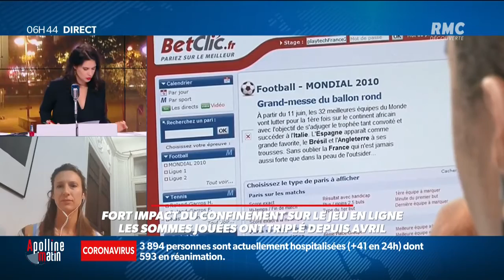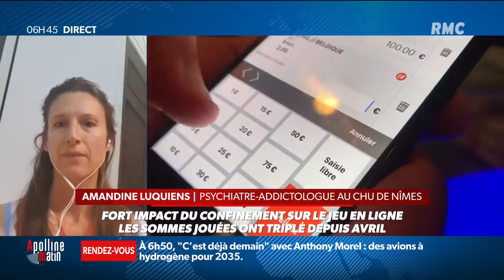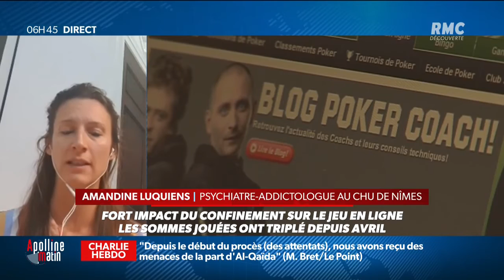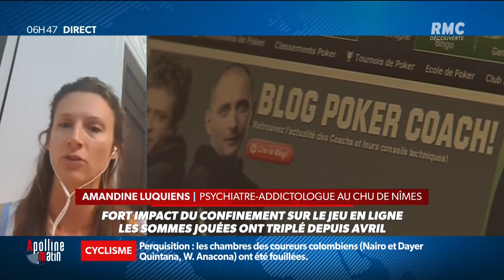De plus en plus de Français "addicts" aux jeux d'argent en ligne: comment lutter?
C'est un effet collatéral surprenant du Covid-19: le confinement a favorisé la pratique des jeux de hasard et d'argent. Les sommes jouées en ligne ont triplé lors des deux mois pendant lesquelles les français étaient appelés à rester chez eux. Amandine Luquiens, psychiatre-addictologue au CHU de Nîmes et chercheur à l’Inserm, était sur RMC.